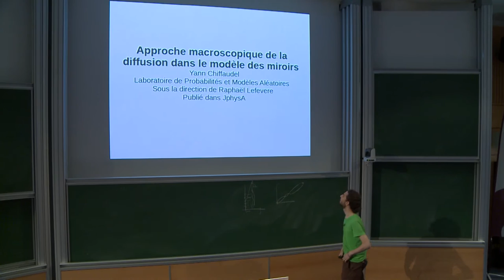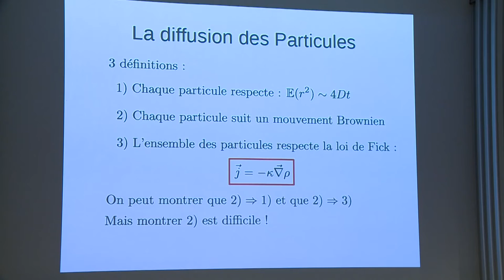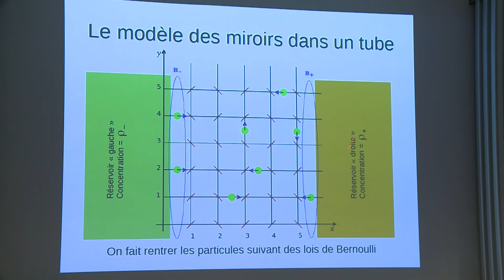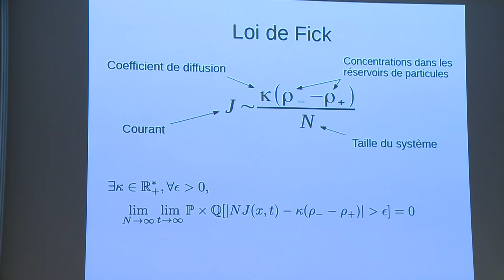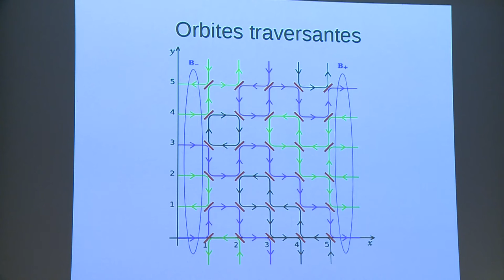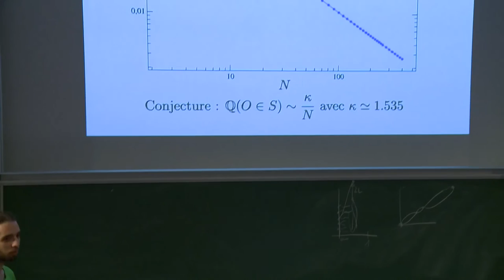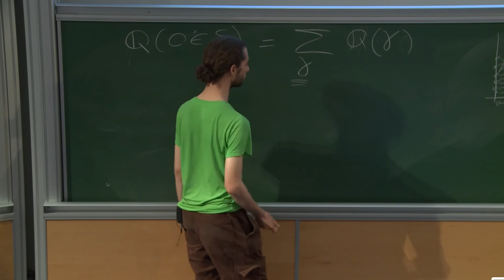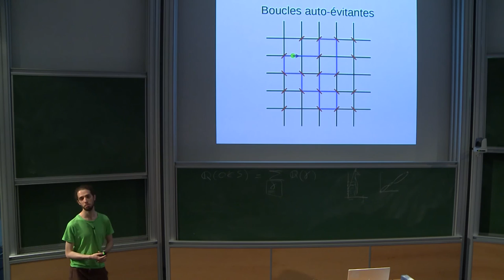Yann Chiffaudel - Approche macroscopique de la diffusion dans le modèle des miroirs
Organisateurs : Céline Abraham, Linxiao Chen, Pascal Maillard, Bastien Mallein et la Fondation Sciences Mathématiques de Paris

Dans la littérature mathématique, le mot diffusion fait référence à plusieurs définitions différentes. Je m'intéresse à la diffusion dite "macroscopique" caractérisée par l'existence d'une densité de particules évoluant selon la loi de Fick. Je porterai mon attention sur le modèle des miroirs en dimension 2 et sur sa généralisation en dimension quelconque. Ce modèle de gaz de Lorentz sur réseau permet un énoncé clair et rigoureux de la loi de Fick. Une approche analytique nous a permis de simplifier le problème et de réaliser une étude numérique qui permet de conjecturer la validité de la loi de Fick en dimension 3. Je présenterai succinctement l'étude, de façon très visuelle et abordable.